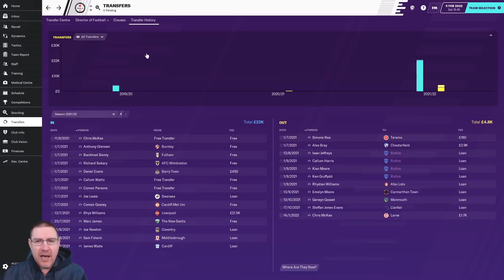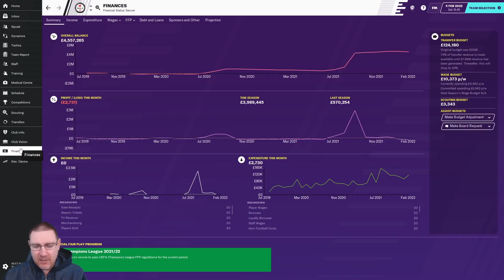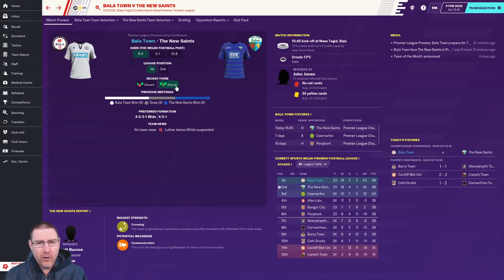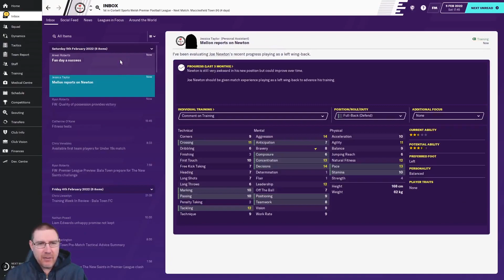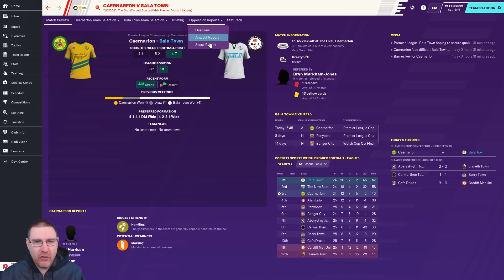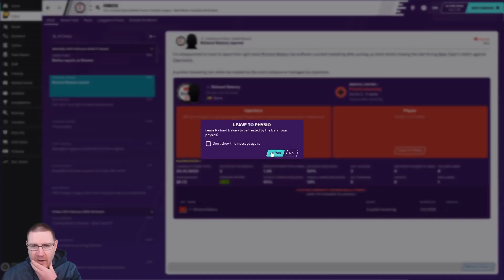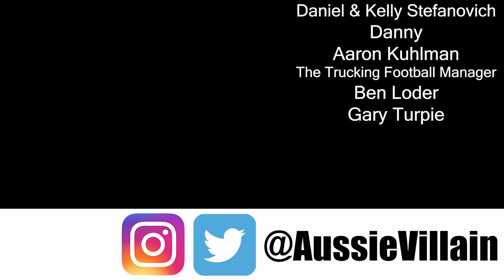FM20 - The Impossible Dream: Bala Town S3 Ep12: TNS Comes to Bala - Football Manager 2020 Let's Play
Welcome to my Football Manager 2020 Let’s Play series, The Impossible Dream, with Bala Town FC of Wales as we seek to win the Champions League with the club on FM20. In this episode, we play The New Saints and Caernarfon in the Welsh Premier League.